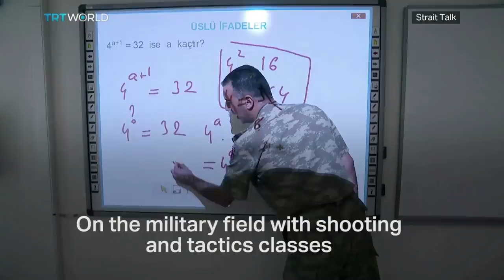DEG DEG Top Deni oo shirka bari diiday Waa nala soo weeraray Farmajo & Deni oo muqdisho isku Dagaali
DEG DEG Top Deni oo shirka bari diiday Waa nala soo weeraray Farmajo & Deni oo muqdisho isku Dagaali raba ,deni oo tuutaha u gashanaya farmaajo, xalay ciidan ayaa xalane lagu soo weeraray ,shirka bari ,xog xasaasi ah